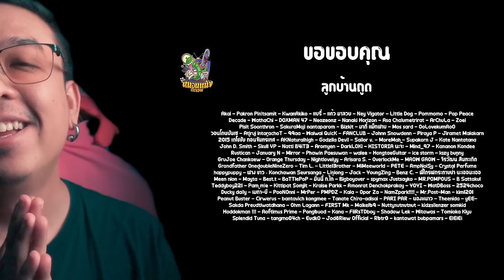ความรู้สึกหลังดู Twisters 2024 [ หนอนหนัง ]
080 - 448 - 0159